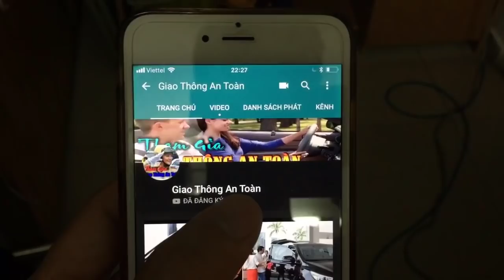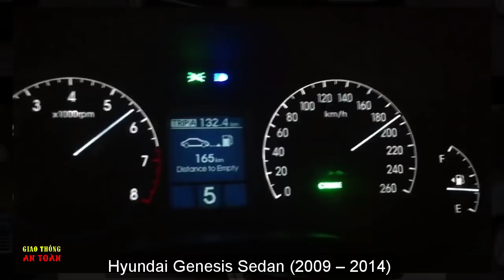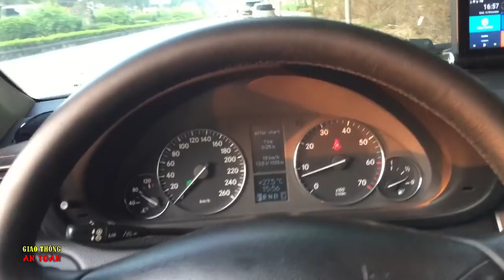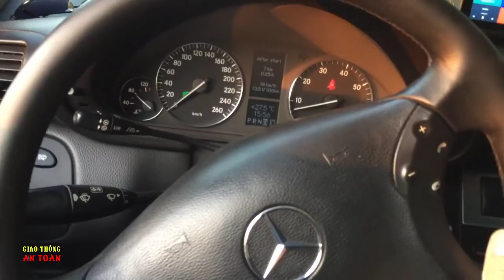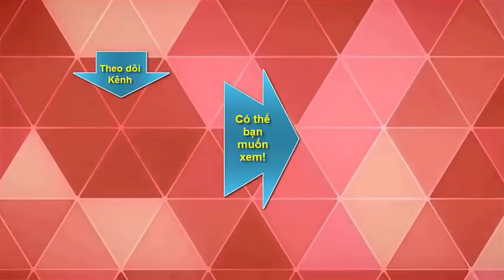Những Xe Cũ Đáng Mua Hơn Cả Xe Mới - Món Hời Giá Trị Thật!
Kênh Giao Thông An Toàn ra đời nhằm cung cấp cho bạn những thông tin mới nhất về luật giao thông, các lỗi cần tránh để tham gia giao thông an toàn cho bản thân và mọi người.
Ngoài ra kênh còn có các video hướng dẫn lái xe, cách chọn mua xe phù hợp, cập nhật giá xe, .

Cám ơn bạn đã đăng kí theo dõi kênh Giao Thông An Toàn!